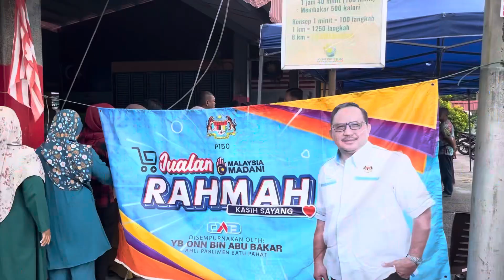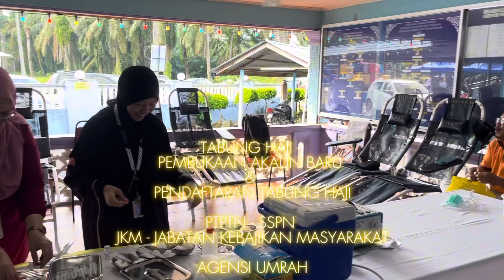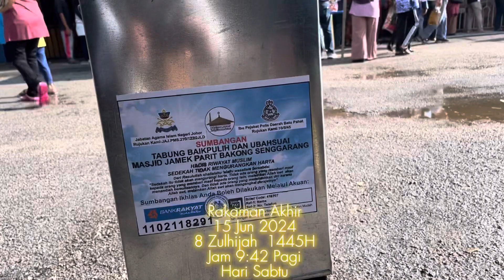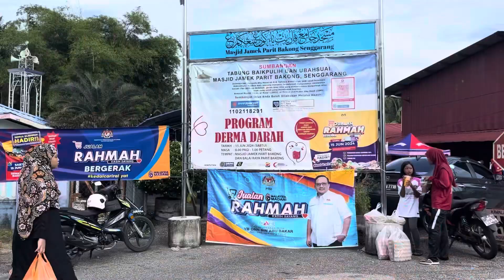15-06-24:PT BAKONG - JUALAN RAHMAH